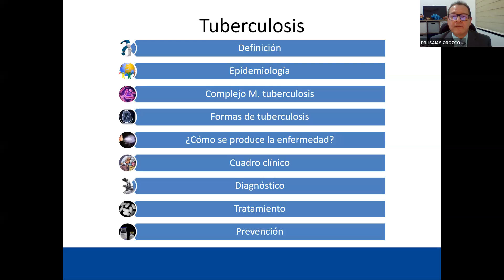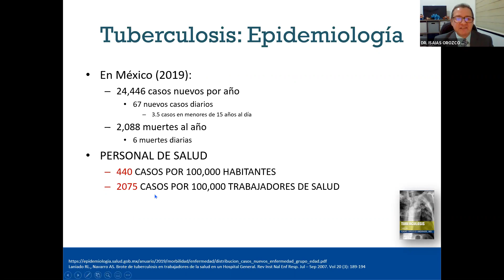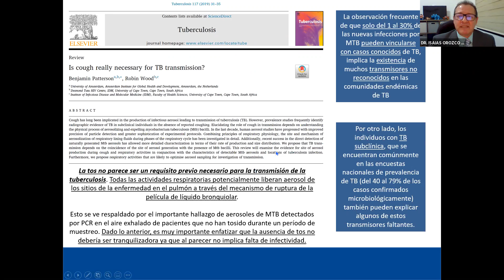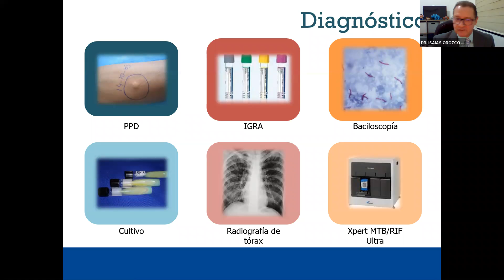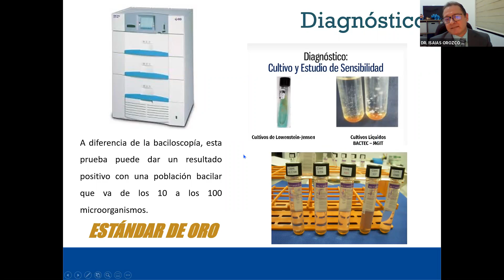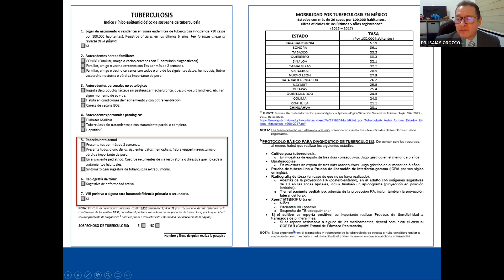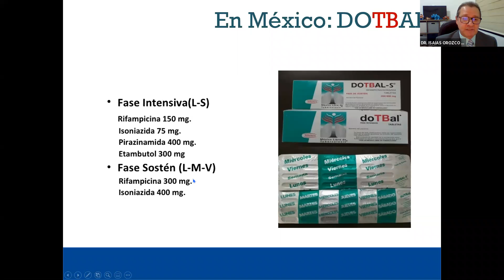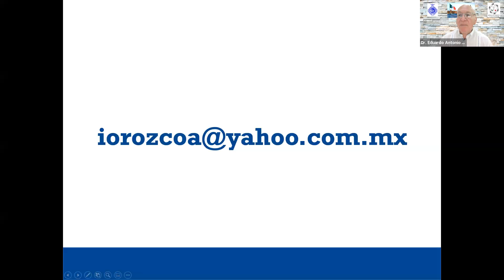Tuberculosis, actualidades. Dr y Acad. Isaías Orozco Andrade, Dr y Acad. Antonio Luevanos Velázquez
La Academia Mexicana de Pediatría AC y Médicos Unidos presentan su 29a Videoconferencia del viernes 20 de noviembre 2020
Dr y Acad. Eduardo Antonio Lara Pérez